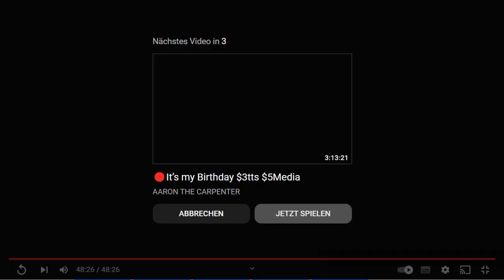IRL: Goocheese gets kicked from a Theatre, scores some earrings and gets the Cops called on her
Goocheese gets kicked from a Theatre, scores some earrings and gets the Cops called on her.

Wanna support Goocheese?